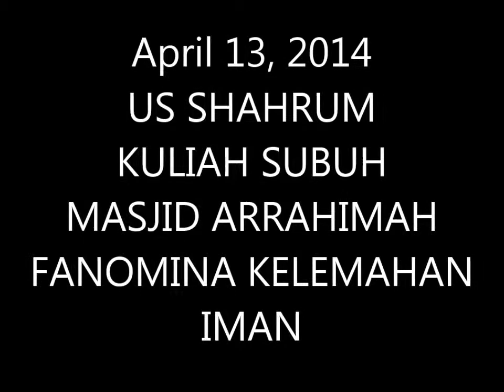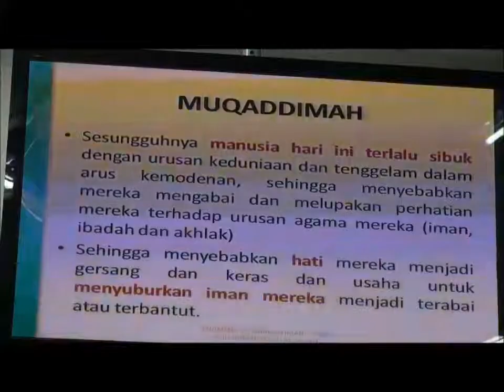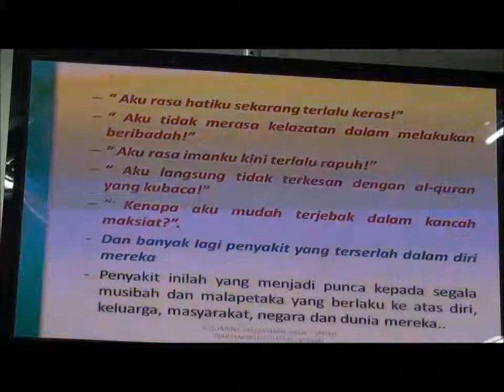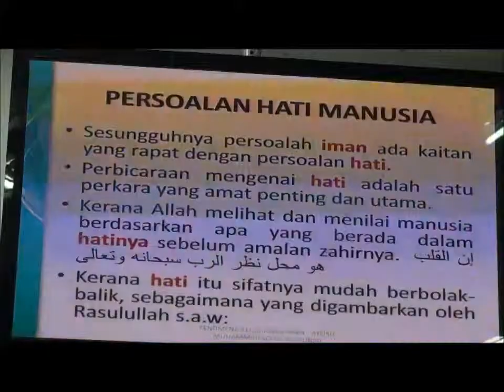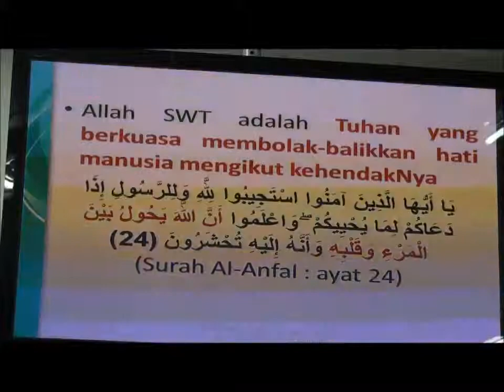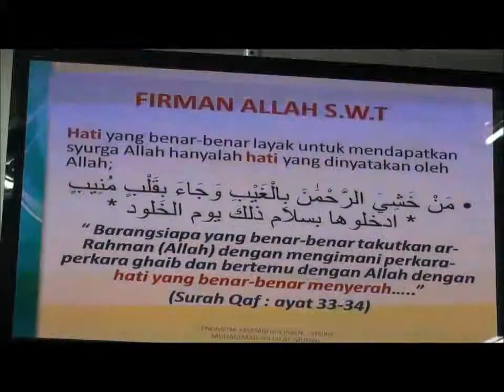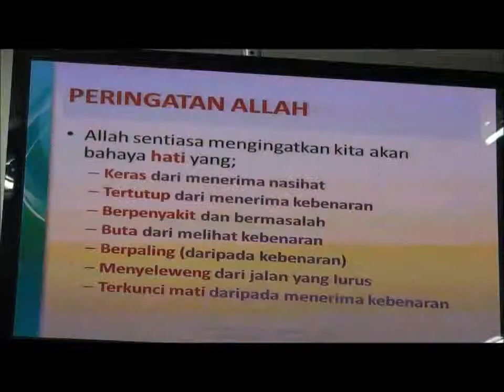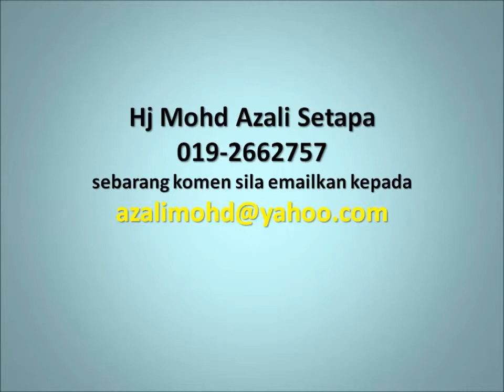April 13, 2014 Us Sharum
fenomina Kelemahan Iman